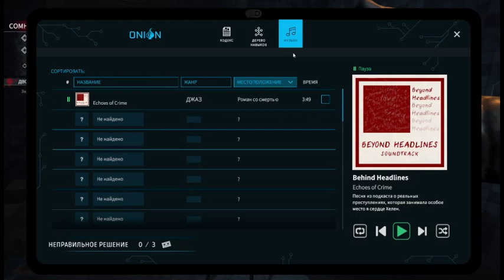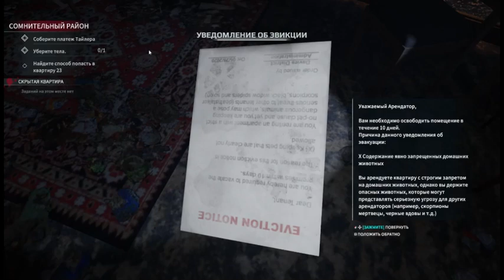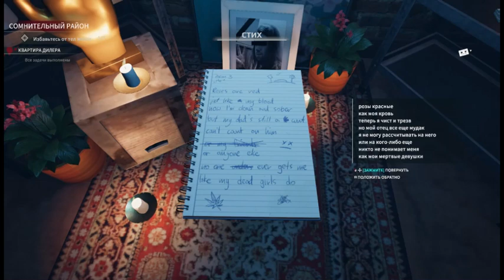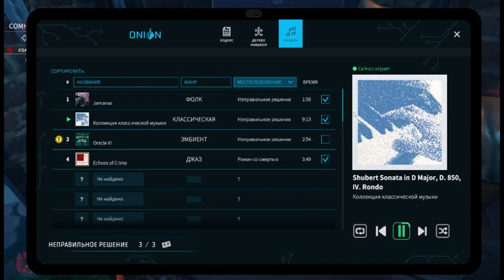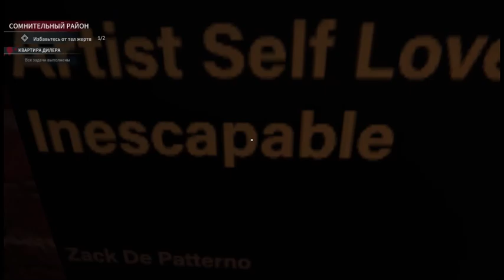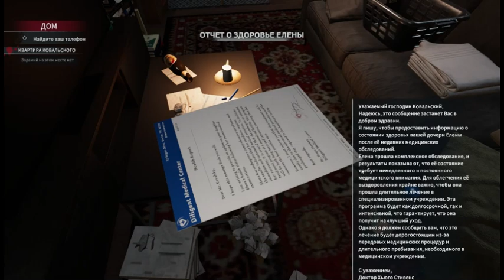Crime Scene Cleaner